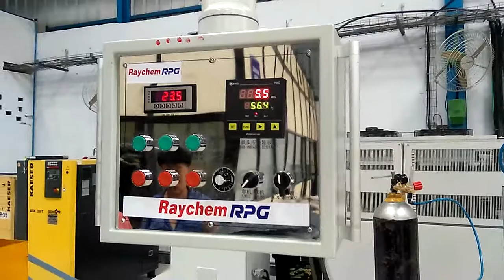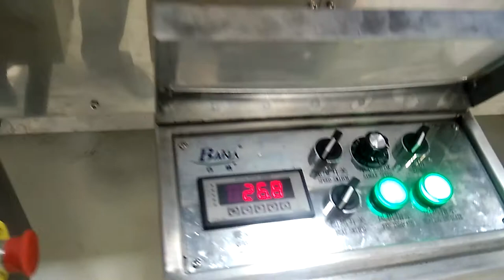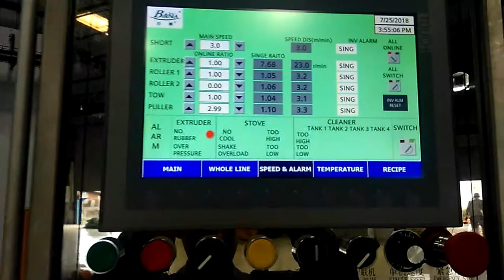saltbath vulcanization extrusion line for Cold / hot shrink tube to india -whatsapp:8613967618405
Cady

Wechat: cady181

Skype: cady1811